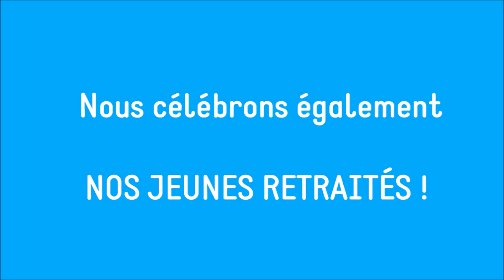CARREFOUR - CÉRÉMONIE MÉDAILLÉS - 16 DEC 2016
Vidéo de présentation de la cérémonie de remise des médailles 2016, à Moncèl-les-Lunéville dans l'entrepôt de Carrefour Supply Chain.